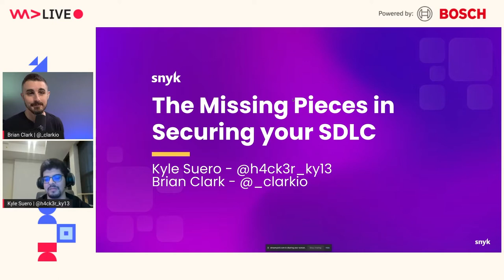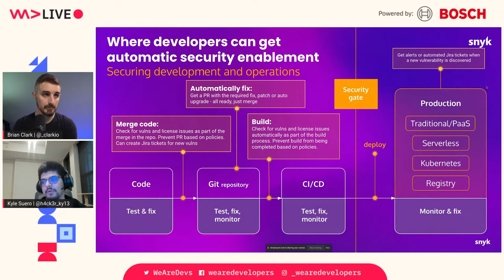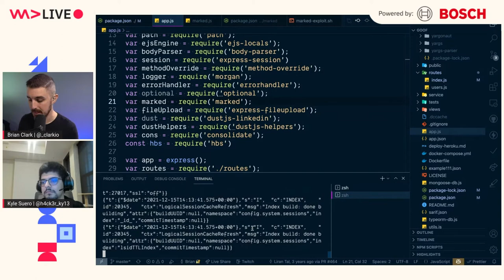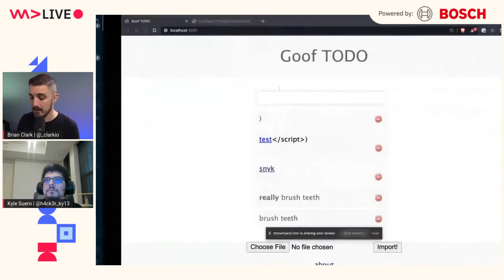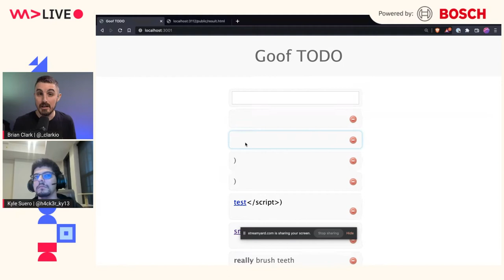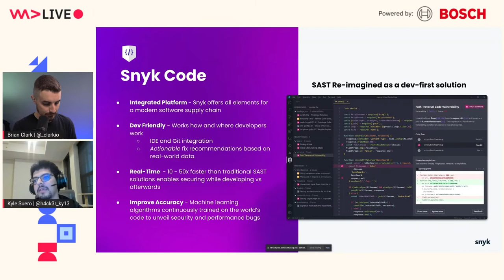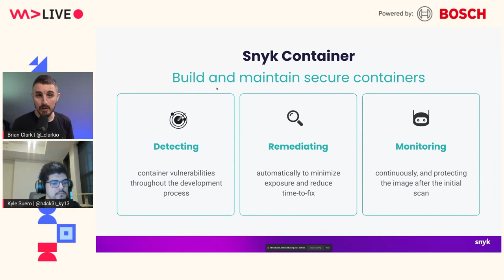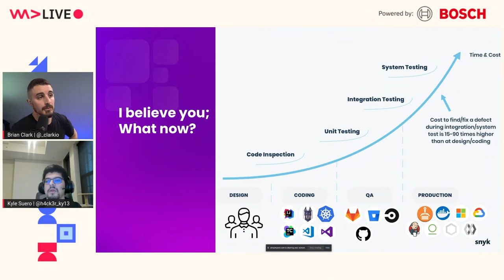The Missing Pieces in Securing your SDLC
Navigating the world of secure software development is hard. There is a lot of noise and not enough time to investigate everything thoroughly. Make your life and the lives of your colleagues easier by building a world-class DevSecOps automation pipeline. Automate feedback delivery in a way that makes sense. It doesn’t have to be hard; automate the pain away!

Kyle Suero - Senior Security Advocate (Snyk)
Brian Clark - Senior Developer Advocate (Snyk)